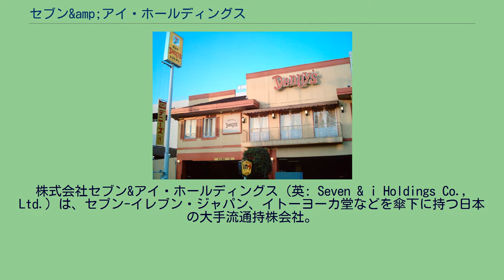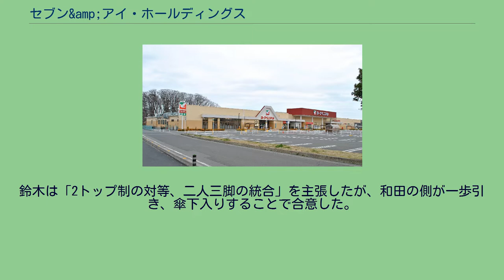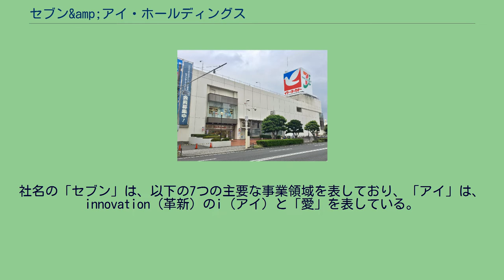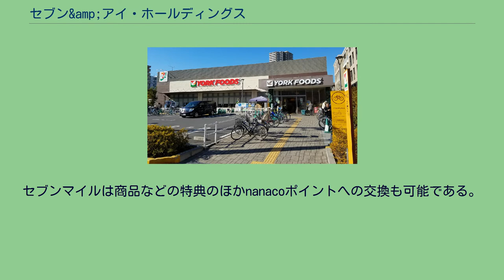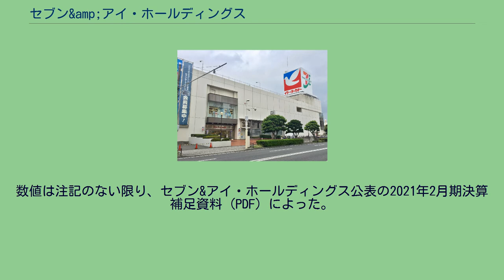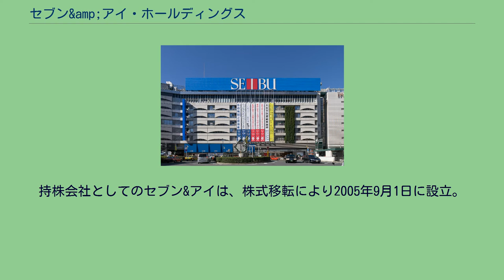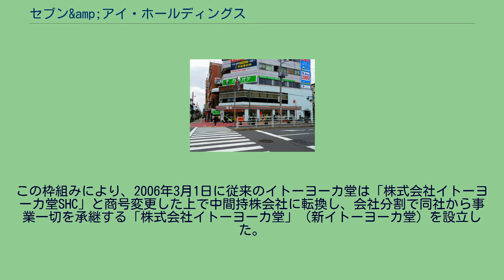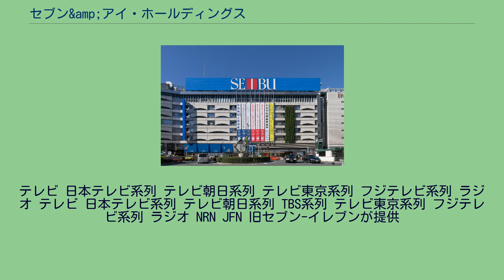セブン&amp;アイ・ホールディングス